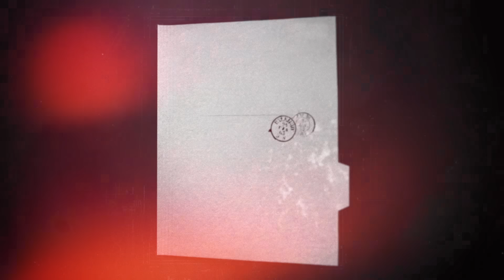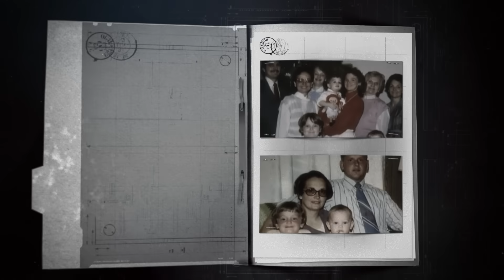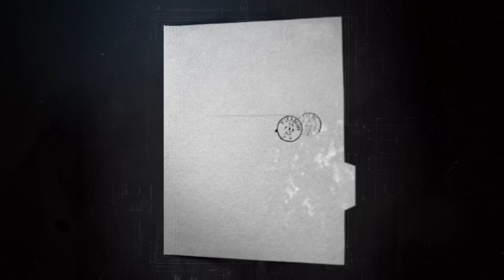The man she thought she knew was a MONSTER who lied about his entire identity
🌸🌳🌷Download Lily's Garden for free now using my link and immerse yourself in a captivating tale of love and life

Joann Albanese was only 39; embarking on her new chapter in her life when she met a man she thought she could trust. Little did she know he was a wolf in sheep's clothing, an ex deputy and convicted felon who was on the run with a false identity. By the time she found out who he truly was, it was too late.

XO - Sher ♡